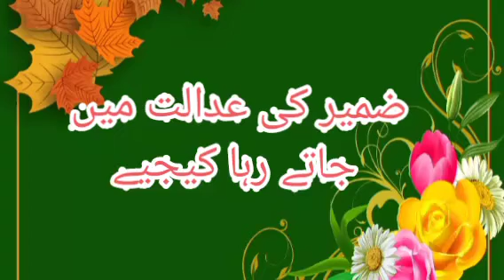Zameer ki adalat